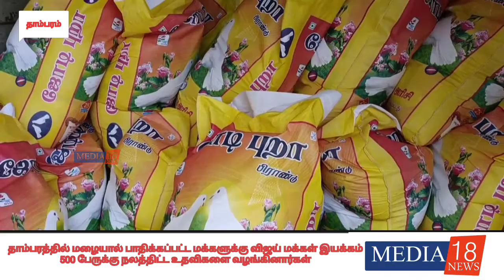தாம்பரத்தில் மழையால் பாதிக்கப்பட்டமக்களுக்குவிஜய் மக்கள் இயக்கம் சார்பில் 500 பேருக்கு நலத்திட்டஉதவி